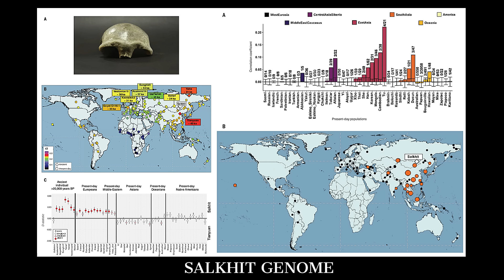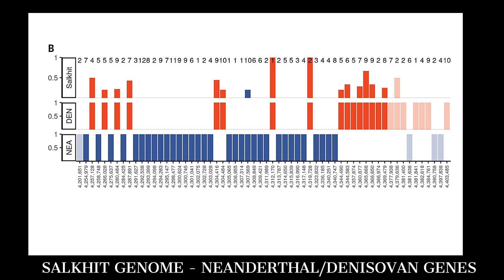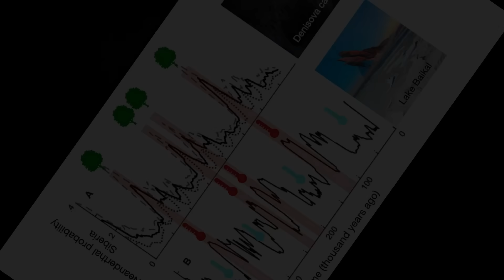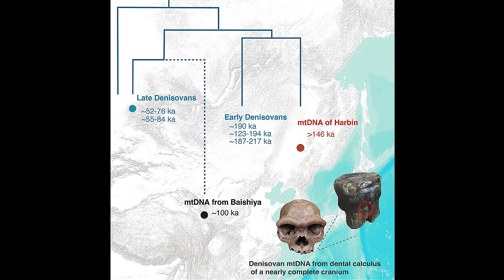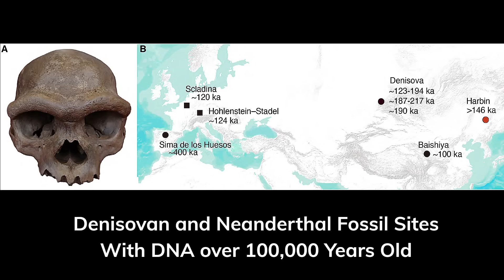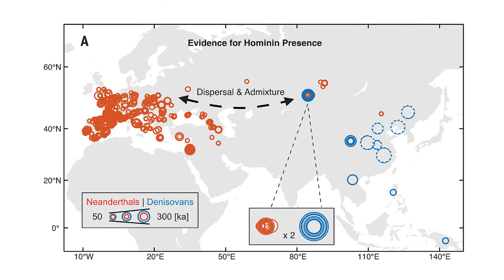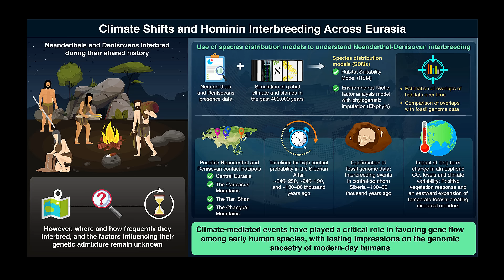Did Denisovan-Neanderthal Humans MIGRATE To The Americas?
Around 50,000 years ago, as ice licked at the mountains of Asia and the winds howled across the open steppes, these hybrid humans — part Homo sapiens, part Denisovan, part Neanderthal — began to move. Not just away from something. But toward something. Toward freedom. Toward land. Toward a destiny beyond the reach of the tribes that scorned or feared them. They would not stop until they reached the edge of the world. And for some, that edge was the Americas — a place no one else had dared to go.

SOURCES:
Climate shifts orchestrated hominin interbreeding events across Eurasia